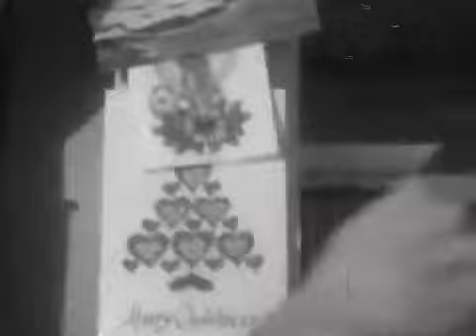Christmas horror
snip snip